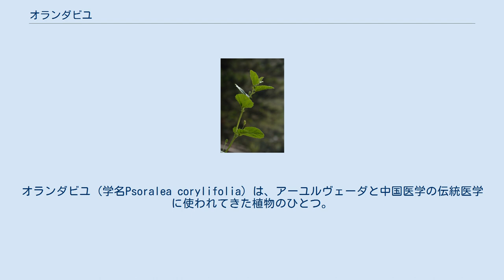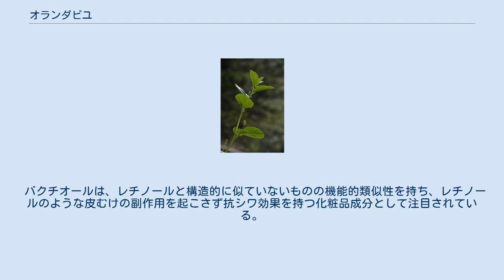オランダビユ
ノルアドレナリン・ドーパミン再取り込み阻害薬
オランダビユ (学名Psoralea corylifolia) は、アーユルヴェーダと中国医学の伝統医学に使われてきた植物のひとつ。
生薬としての名称は補骨脂（ホコツシ、Babchi）。
この植物の種子は、バクチオールやソラレンを含む様々なクマリンを含有する。
 Psoralea corylifolia は、50–90 cm の高さに育つ一年生植物。
小さな薄紫の花が咲く。
特徴的には、微細な茶色の腺から独特ないい香りを発する。
 P. corylifoliaはインドからスリランカに自生し、薬効のためアラビアで栽培されたこともある。
特に中国とアフリカ南部で、広く世界の熱帯・亜熱帯地域に分布している。
 P. corylifolia の抽出物には多数のフィトケミカルが含まれ、それらはフラボノイド (neobavaisoflavone, isobavachalcone, bavachalcone, bavachinin, bavachin, corylin, corylifol, corylifolin, 6-prenylnaringenin)、クマリン（ソラリジン、ソラレン、イソソラレン、アンゲリシン）、メロテルペン（バクチオール、3-ヒドロキシバクチオール）といったものである。
 中国薬局方にも正式に記載され、その根、茎、葉、種子、花は乾癬、白斑、ハンセン病に使われてきた。
アーユルヴェーダでも使われる。
 ソラレンを含むクマリンは色素沈着を促し白斑に使われる。
油脂には殺菌作用もあり、感染症にも使われ、湿疹や痒みにも使われる。
 バクチオールは、レチノールと構造的に似ていないものの機能的類似性を持ち、レチノールのような皮むけの副作用を起こさず抗シワ効果を持つ化粧品成分として注目されている。